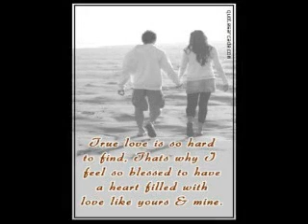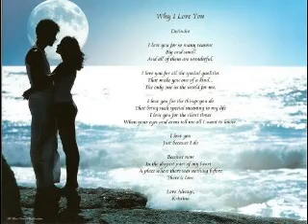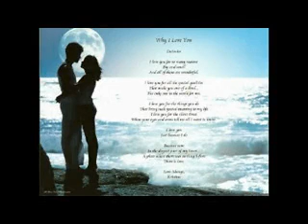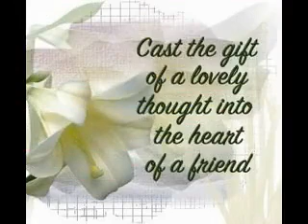i wanna be with you-